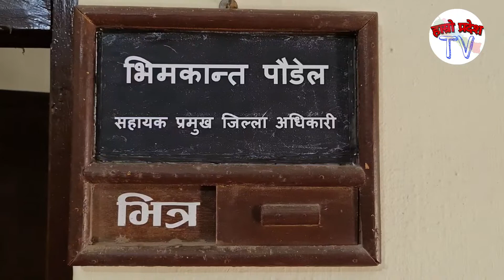भारत बाट सजिलै मान्छेहरूकाे आवतजावत | nepal bharat sima naka band cha